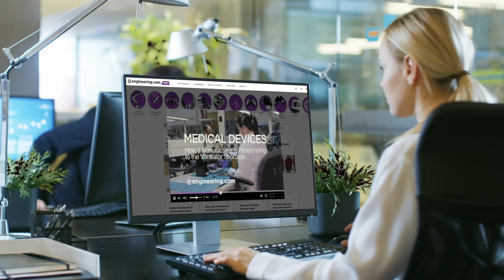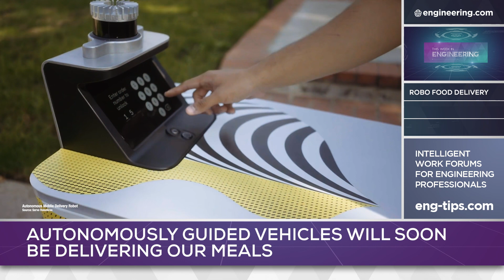Uber Eats Rolls Out 2,000 Meal Delivery Robots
Autonomously guided vehicles are now common in warehouses and factories. Soon, they may be on city streets, delivering fast food and gourmet meals to homes by Uber Eats, Pizza Hut, 7-11 and others.

Can small delivery robots reliably get time-sensitive deliveries like fast food to consumers as efficiently as human delivery drivers?

STEM GAMES:
Play some fun engineering-based STEM games on engineering.com: